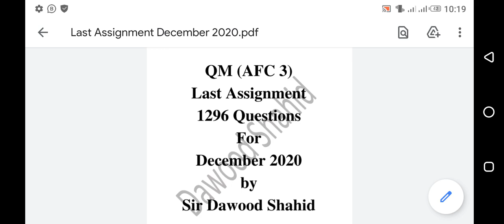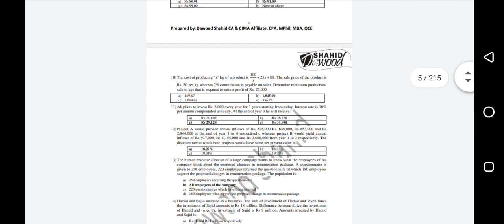How We Solved Last Assignment In 7 Days Easily || Special Tricks || Diff B/w Oct & Dec Assignment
Download Dawood Shahid Assignment For December Attempt👇
Last Assignment is available on this facebook group